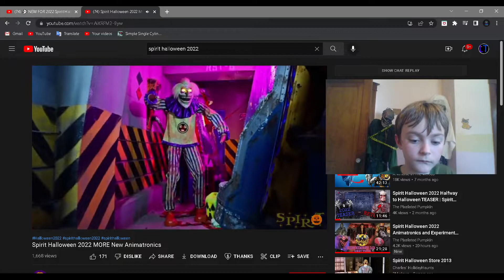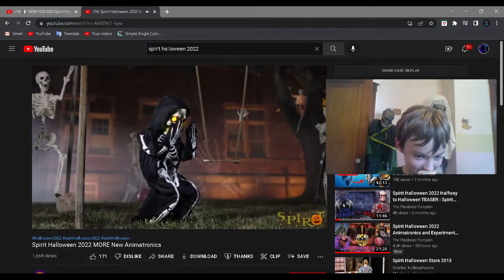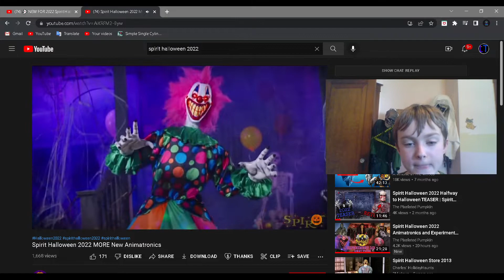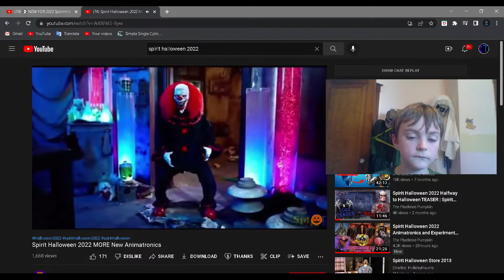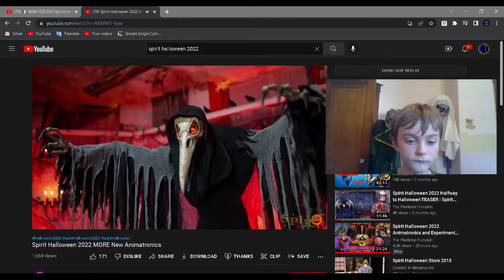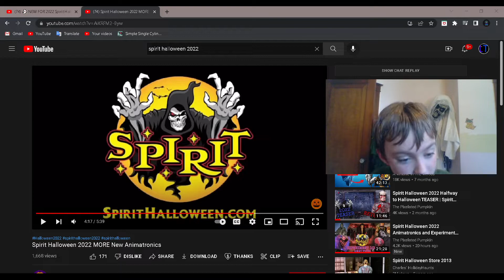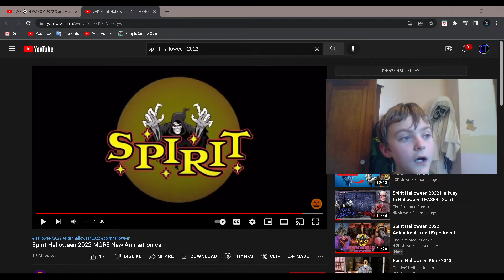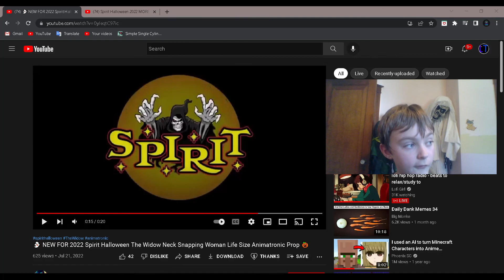ALL OF THE SPIRIT HALLOWEEN 2022 PROP VIDEOS; my thoughts and opinions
this year really is mixed for me.
(THIS LIST INCLUDES ALL OF THE PROP VIDEOS SO FAR)